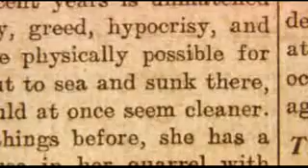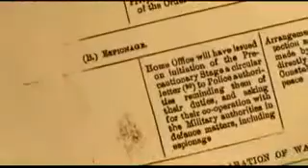British documentary WW1 Serbia (5)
A British documentary about how WW1 started (part 5).